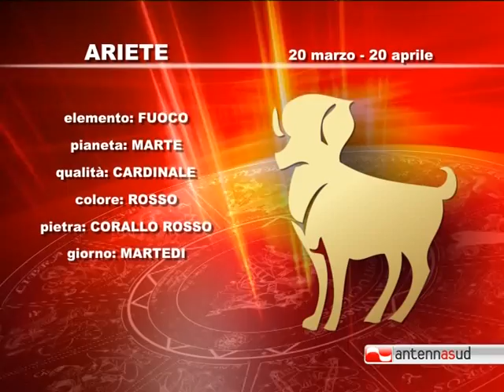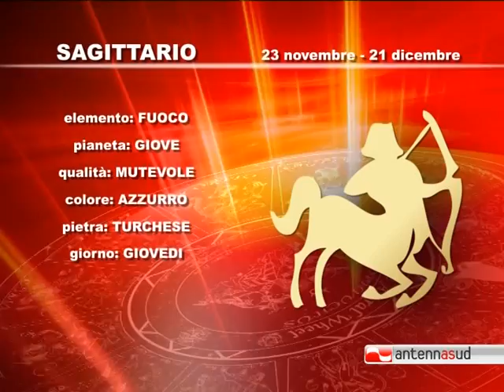05.03.12 Segno per segno, l'oroscopo di Antenna Sud